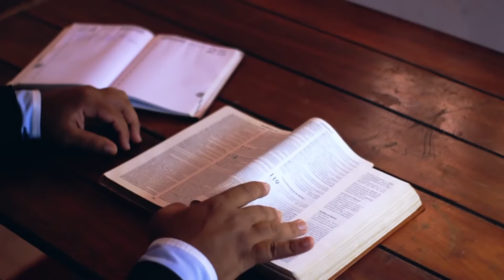Episode 12 The Canaanite Conquest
In this week's episode, we talk about how to navigate the difficult Bible passages concerning the Canaanite Conquest.